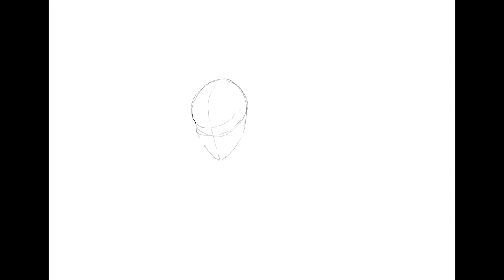Sketching YORU & OMEN from VALORANT - Procreate Speed Paint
I know it’s just a sketch but I hope you still enjoyed watching!
Video info:
*apps used: Procreate for the art, iMovie for the editing
*Art drawn by: ProGamingGirl
*reference photo(s) (not shown in video): Omen / Yoru from Valorant